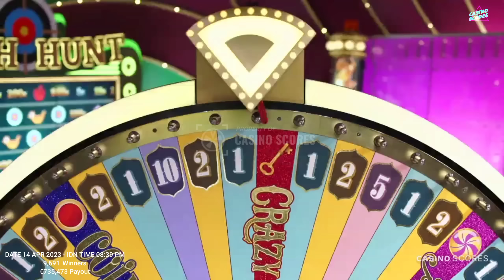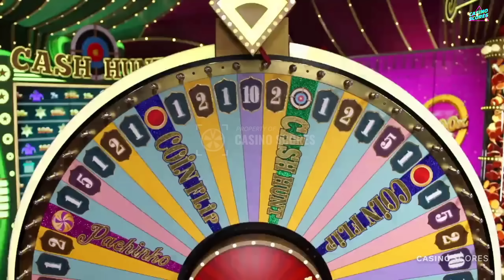Crazy time big win today,Wow 5000X ! OMG !! Earned Money $1,939,420.2262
Video title : Crazy time big win today,Wow 5000X ! OMG !! Earned Money $1,939,420.2262